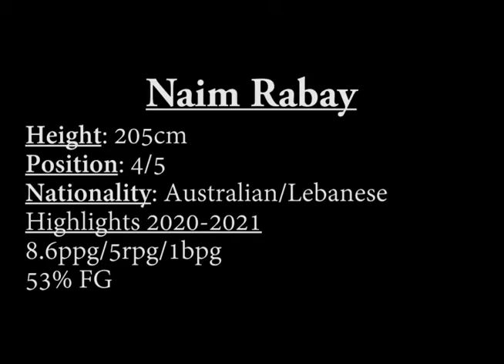Naim Rabay 2020/2021 Highlights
PF/C
205cm - Lebanese/Australian